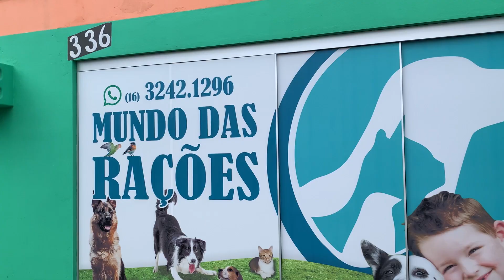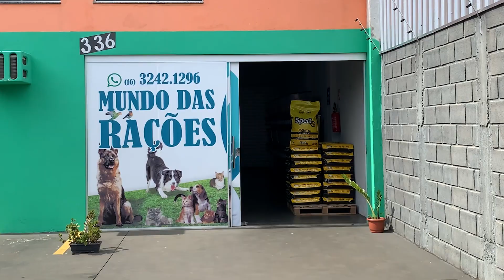Dragão de Komodo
O programa Vida Animal de hoje, do youtuber Samuel Maria vai falar sobre o Dragão de Komodo.
Um oferecimento: Mundo Das Rações - Monte Alto - o Shopping do seu Pet
Rua Adelino Buzinaro, 336.